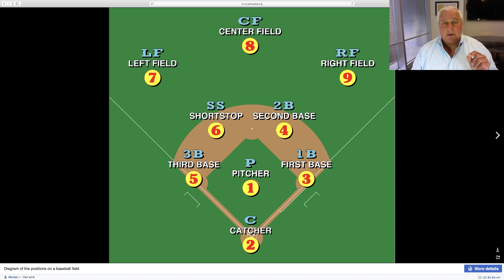Baseball's Similarity to Investing | Making Sense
➡️ In this episode of Making Sense ⬅️

Ed Butowsky, the managing partner of Chapwood Investments, LLC, explains how investors need to take a little out of the baseball playbook. Ed and statistics support that we have become too complacent.

Consider adding Ed's book, Wealth Mismanagement, to your collection.